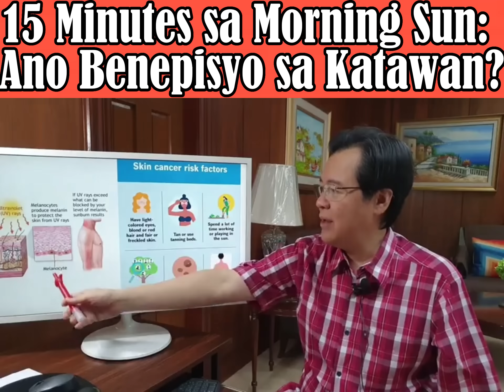15 Minutes sa Morning Sun: Ano Benepisyo sa Katawan? -By Doc Willie Ong (Internist and Cardiologist)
15 Minutes sa Morning Sun: Ano Benepisyo sa Katawan?